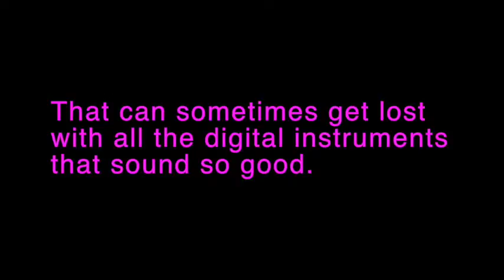Tandem Wave Taking Over- Behind The Scenes With Amphibious Zoo Music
AmphibiousZooMusic RealMusic RealArtists Behind the scenes of Darwin Music albums like "Dream Pop" with Tandem Wave. ”We love putting our hands on real instruments. That can sometimes get lost with all the digital instruments that sound so good. We like the idea of performing electronic music and not just programming it.”
Amphibious Zoo Music - What music should sound like.